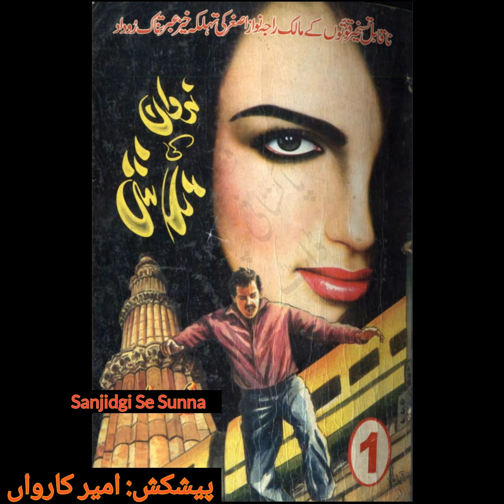Nirwan ki talash-B1-P1 Nawaz ka khudkushi karny ka faisla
friends video acchi Lage to like share aur comment box Mein Apne feedback se Agar Kijiye ga! friends agar aap ne abhi tak Hamara channel subscribe nahin kiya to Abhi subscribe kar len aur sath hi Bell icon button per bhi click kar den!